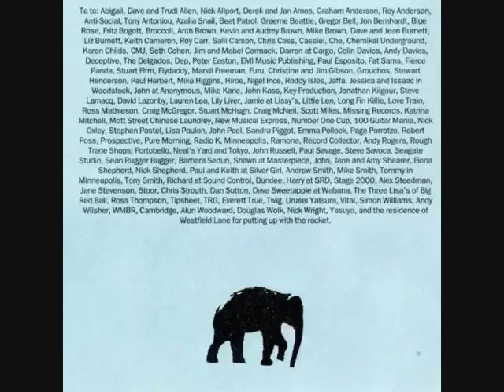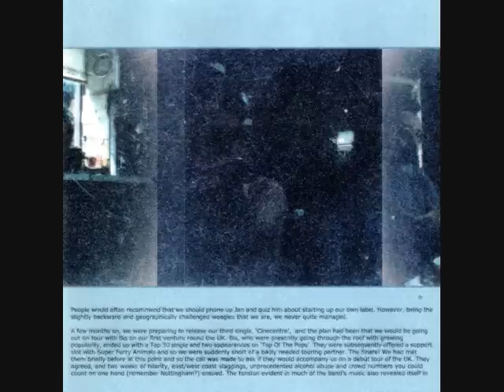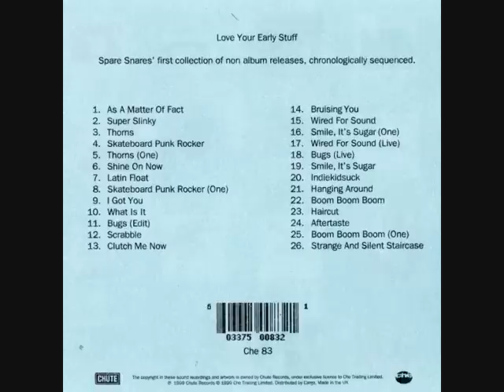Spare Snare - Wired For Sound (Cliff Richard cover)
Spare Snare - Wired For Sound
Taken from the album 'Love Your Early Stuff', released 1999.
Written by Alan Tarney / B.A. Robertson
Bar Music / ATV Music Limited.
ISRC: GBJ5G1000107
Chute Records